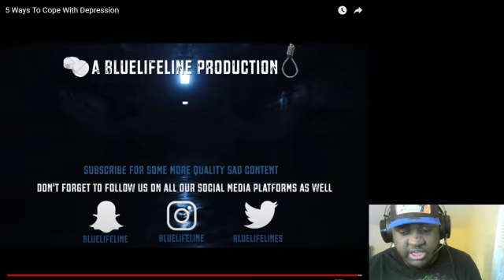3 Ways To Cope With Depression Reaction